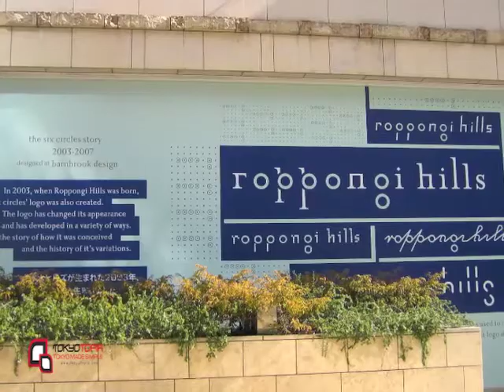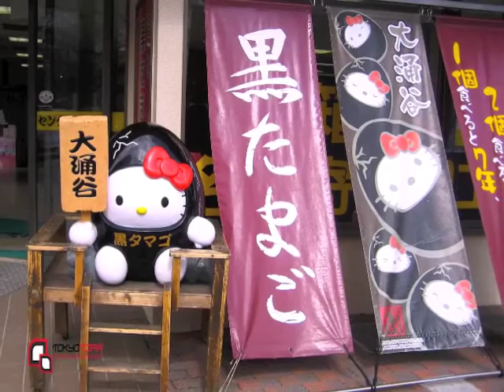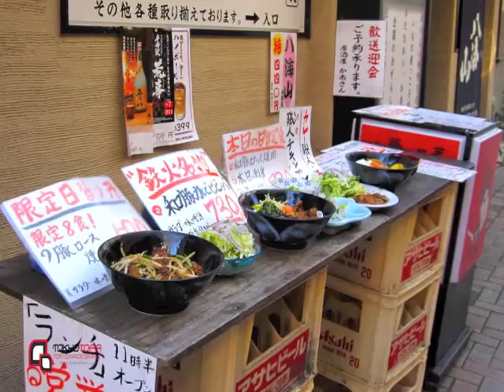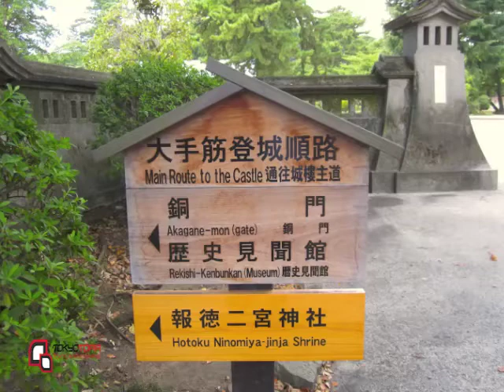A Taste of Tokyo: Scenes from the capital city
Tokyo has many faces and moods. This video represents just a few of them. Hopefully it helps anyone planning a trip here to get a feel for the place is all about. It's a great city : )